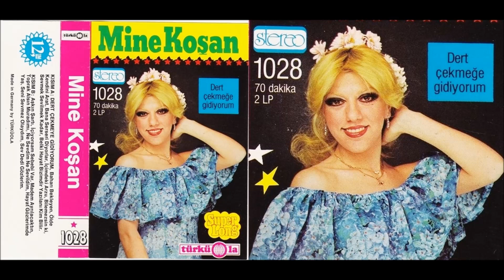Mine Koşan - Ölde Kendini Arat (Türküola 1028)